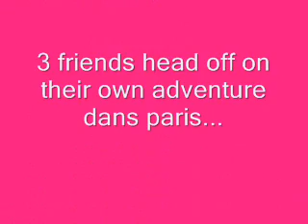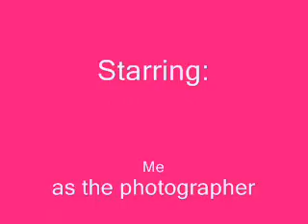Paris 2007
This is the first vid i've made!
it's about my holiday in paris last july